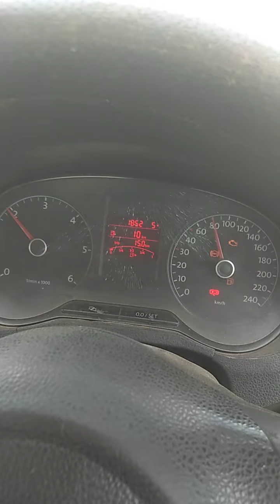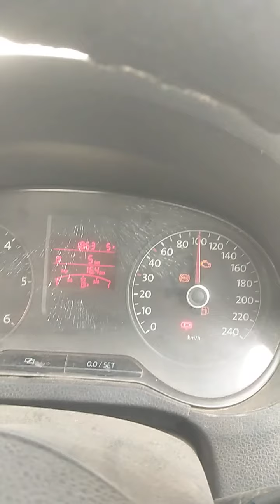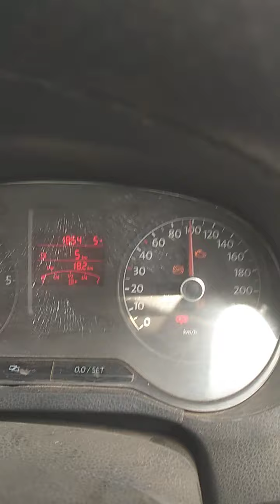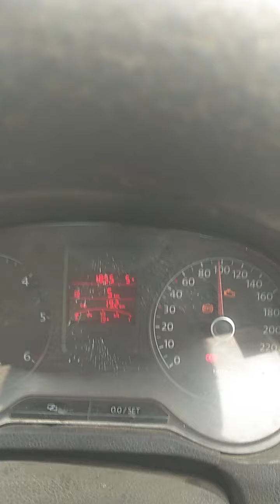polo hitting problem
polo hitting problem noojal service